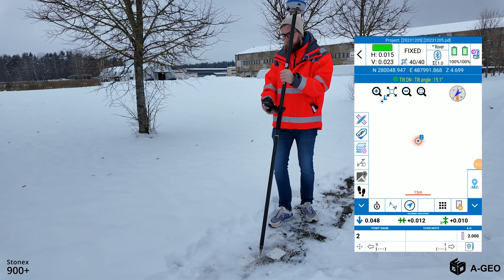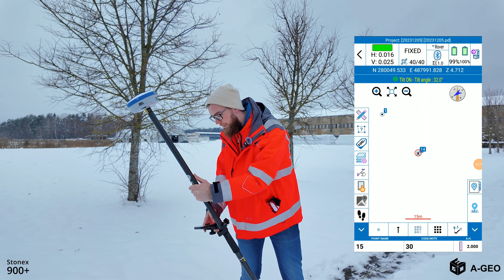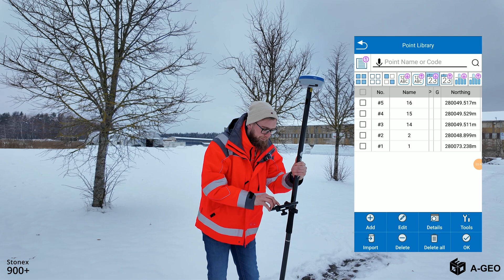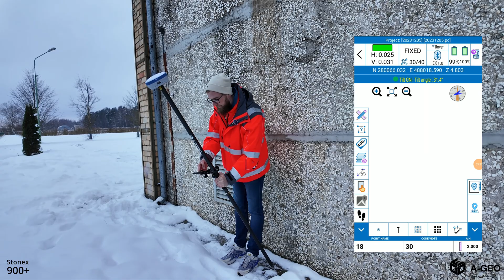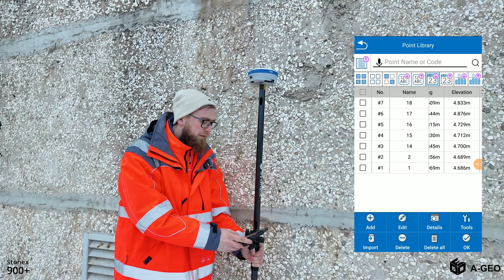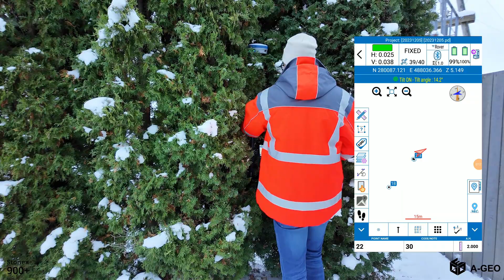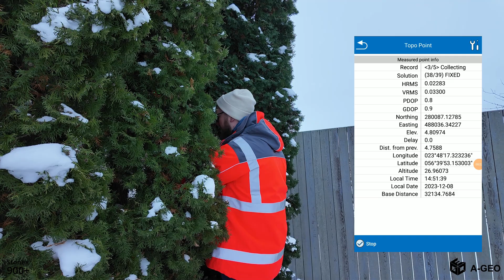STONEX S900+ GNSS. Izpakošana un testēšana ar Ediju.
Sveiki draugi!
Šodien mēs piedāvājam izcilu ierīci Stonex S900+ GNSS uztvērēju, un mēs esam sajūsmā par tā spējām un precizitāti!
Edijs veica testus āra apstākļos, sniedzot lieliskus rezultātus mērījumos, izkārtojot punktus, gan ar inerciālās mērījumu ierīces (IMU) izslēgtu, gan ieslēgtu, pat sarežģītos apstākļos. GNSS darbojas nevainojami!

Stonex S900+ ir aprīkots ar augstas veiktspējas GNSS plati ar 1408 kanāliem un atbalsta vairākas satelītu konstelācijas: GPS, GLONASS, BEIDOU, GALILEO un QZSS. Ātrs interneta pieslēgums tiek nodrošināts ar 4G GSM modemu, lai saņemtu korekcijas datus un veiktu precīzus mērījumus.

Ar kompaktu dizainu Bluetooth un Wi-Fi moduļi nodrošina uzticamu datu plūsmu uz kontrolieri, savukārt integrētais UHF TX/RX radio padara S900+ par ideālu sistēmu GNSS bāzes un rovera savienojumam. S900+ ir aprīkots arī ar IMU tehnoloģiju. Ātra inicializācija, noliekšana līdz pat 60° un korigētas punkta koordinātas ar vienu klikšķi.

Ja jums ir kādi jautājumi vai pieredzes, dalieties ar mums komentāros! Paldies, ka skatījāties, un neaizmirstiet abonēt mūsu kanālu jaunākajiem uzticamajiem GNSS risinājumiem!

Ar cieņu,
A-GEO